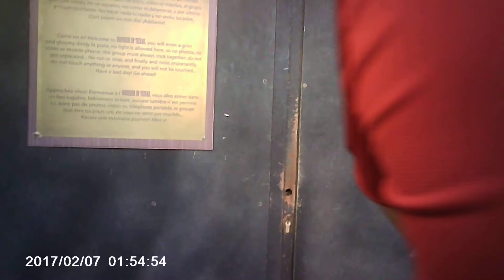Horror in texas part 1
Horror walkthrough